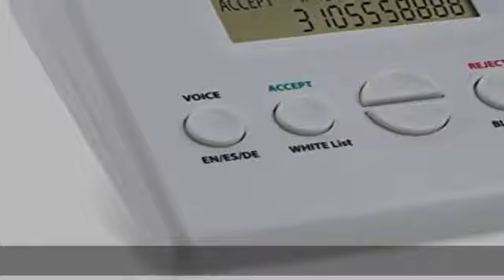SENTRY V1.0 Dual Mode Call Blocker